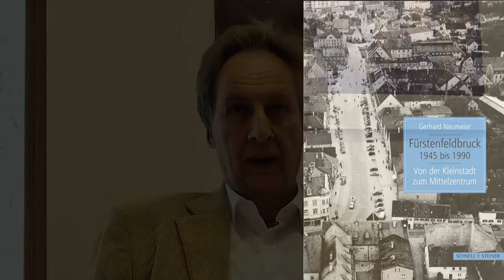Flucht und Vertreibung - Fürstenfeldbruck nach 1945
Gerhard Neumeier, Stadtarchivar von Fürstenfeldbruck gibt einen Bericht über die Nachkriegszeit im Raum Fürstenfeldbruck, der auf seinen Nachforschungen im Brucker Archiv beruht. In seinem Buch „Fürstenfeldbruck 1945 bis 1990. Von der Kleinstadt zum Mittelzentrum“ stellt er ausführlich und anschaulich dar, wie die millionenfache Flucht und Vertreibung von Menschen aus den ehemaligen deutschen Ostgebieten sowie aus den „deutschen Siedlungsgebieten“ in Bayern und der Region um Fürstenfeldbruck bewältigt wurde. Im Jahr 1949 waren 60 Prozent der Einheimischen der Auffassung, dass das Verhältnis zwischen einheimischer und zugewanderter Bevölkerung schlecht sei. Beratung und Betreuung der Flüchtlinge, kulturelle und wirtschaftliche Selbstorganisation sowie behördliche Hilfestellung ermöglichten ihre Integration.